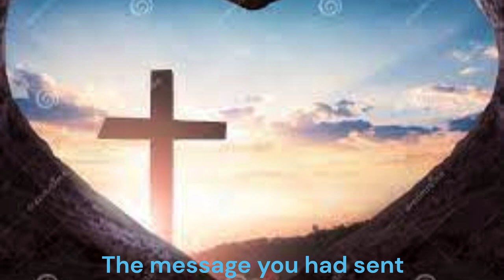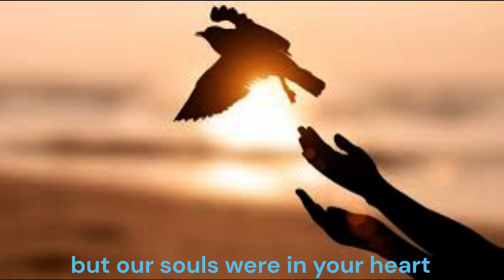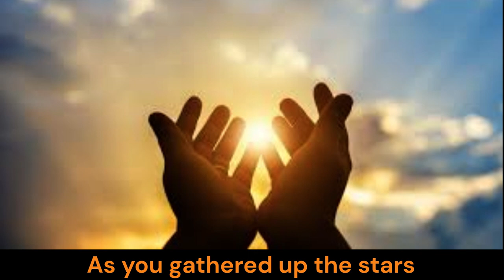Heaven and Earth Were In Your Hand